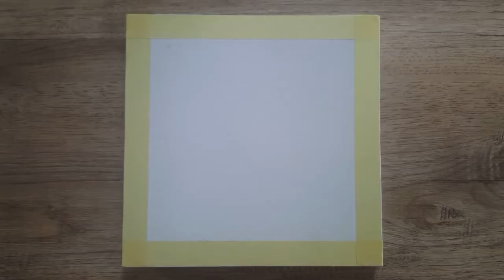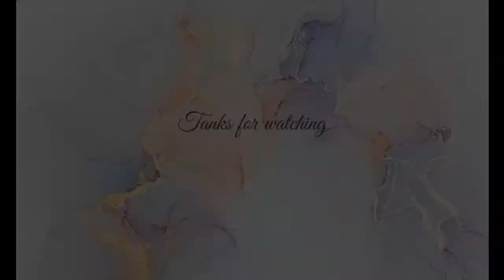Simple Painting #008 /CLIMBER IN THE RAIN FOREST / Easy Acrylic Painting for Beginner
Kin Ken Art is a painting YouTube, idea from experience and try to share for beginner. I hope this acrylic painting can be useful for all viewers, trying to find new ideas to serve as objects for the next painting.

I give this painting the title "limber in the Rain Forest"
25x25 cm, Acrylic Painting.
I hope that all of you can provide input in the comments, so that you will be even more enthusiastic about working in the future.

simple and easy painting you all can made it at home with canvas or paper and brush.